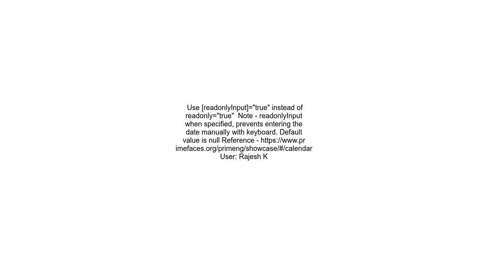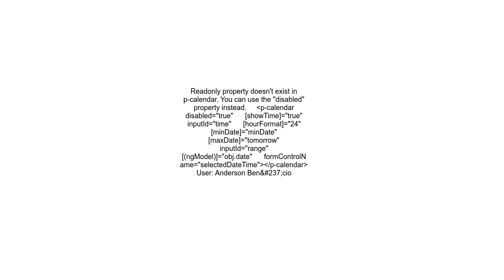p calendar readonly not working in primeng